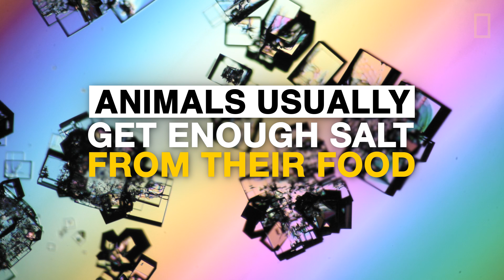TIL: Why Do These Birds Eat Dirt? | Today I Learned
Did you wake up today with a craving for clay, or dirt? That’s called pica, an abnormal craving for substances other than typical food. If you went ahead and acted on your impulse, it's probably a good idea to head over to your doctor’s office. Research indicates that in most cases this craving is a result of a mineral or vitamin deficiency. This brings us to this week’s Today I Learned, as National Geographic Society grantee and ornithologist Luke Powell explains why macaws regularly munch on South American rain forest clay. Yummy!

About TIL (Today I Learned):
Love crazy facts? We do too. Get ready to amaze your friends with some of the strangest facts you’ve ever heard. National Geographic explorers tell you new, obscure, and amazing things about the world (and beyond).

All animals (including humans) need salt to live. Animals that live in the Amazon rain forest face a curious predicament due to the way the Andes mountain range affects weather coming from the Pacific Ocean. This geography results in an extreme lack of salt in the Amazon and, consequentially, some unique behaviors and appetites.

EDITOR: Laurence Alexander
SERIES PRODUCER: Chris Mattle